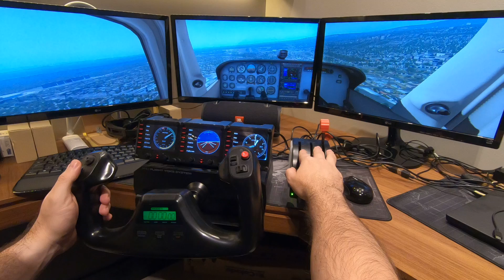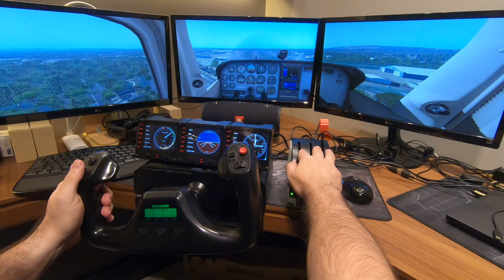Pouso SBPA - XPlane 11 - Yoke Saitek - Pro Flight Instrument Panel Saitek